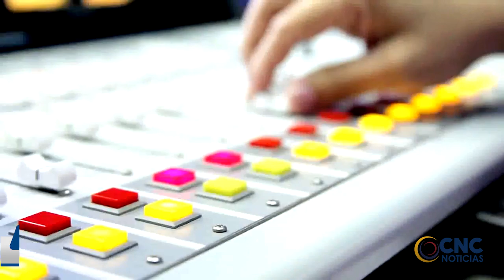DÍA DEL LOCUTOR